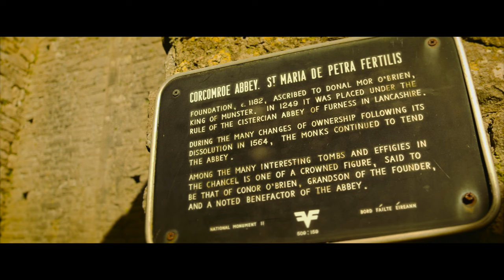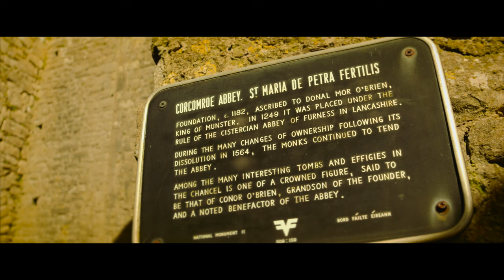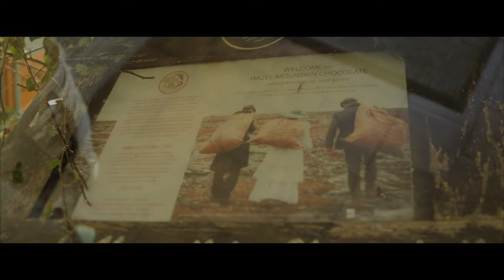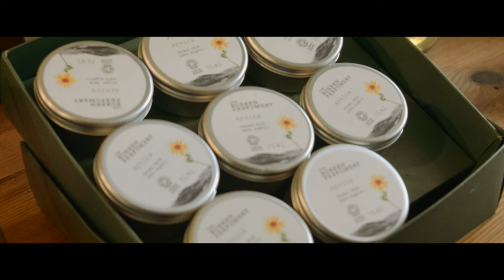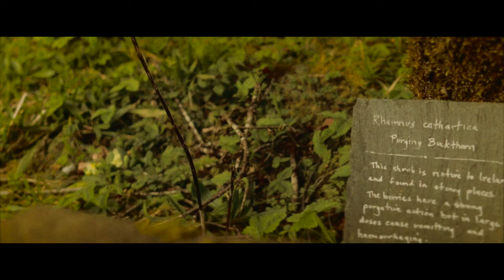A Trip to the Burren | Easter 2024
Hi Folks,
We spent a few days in the Burren seeing the many sights. My main interest is in the Burren itself but all the additional stuff is nice too...
I'd like to call back again in the Summer to see the Burren in full bloom!

Amazon links to the equipment I use:
CAMERA GEAR I USE:

CAMERA:
1. Panasonic GH5
2. Panasonic GH6

LENSES:
1. My main lens is the: SIRUI 24mm F2.8 Anamorphic Lens 1.33x (M4/3 Mount)
2. SIRUI 35MM F1.8 Anamorphic 1.33X (E-Mount, X-Mount, MFT Mount) (MFT m4/3 Mount)
3. SIRUI 50MM F1.8 Anamorphic 1.33X (E-Mount, X-Mount, MFT Mount) (MFT m4/3 Mount)
4. Lumix 8 - 18 Wide Angle Lens
5. Panasonic H-RS100400E 100-400 mm Leica DG Vario-Elmar Power
6. Panasonic H-X015E-K LEICA DG SUMMILUX 15mm F1.7 ASPH Lens - Black
7. Walimex 67mm Macro Close-up Lens Set (Pack of 4)

MICROPHONES:
1. UHURU Professional PC Streaming Cardioid Microphone Kit with Boom Arm, Shock Mount, Pop Filter and Windscreen, for Broadcasting, Recording, Youtube
2. BOYA Professinal Dual Lavalier Microphones, Omnidirectional Condenser Clip-on Lapel Mic
3. Rode Video Mic Pro+

COMPUTER:
1. Apple Macbook Pro

SD CARDS:
1. Prograde SD Cards - SD Card V90 (128GB) –Up to 250MB/s Write Speed and 300 MB/s Read Speed | For Professional Vloggers, Filmmakers, Photographers & Content Curators –Update Firmware Included – By Prograde Digital
2. SanDisk 32GB Extreme PLUS

DRONE:
1. DJI Mavic Pro

GIMBAL:
1. DJI RONIN S

RIG/GEAR:
1. Smallrig arm 7"
2. Agimbalgear Gimbal handle for DJI Ronin S
3. Agimbalgear Video Monitor mounting plate for DJI Ronin S
4. Joby GripTight GorillaPod Stand for Smartphones
5. JOBY JB01507-BWW GorillaPod 3K Kit, Flexible Lightweight Tripod with BallHead for DSLR and CSC/Mirrorless Camera
6. Grey Card for Manual White Balance and Exposure Metering Card Photography Card 18% Exposure Custom Calibration Camera Checker Video, DSLR and Film, 3 Card Digital Color Correction Tool
7. Tilta FF-T06 Tiltaing MINI follow focus Lens Zoom Control Lightweight compatible with DSLR SONY A7 A9 NIKON GH5 GH5s BMPCC 4K 6K Cage (MINI FOLLOW FOCUS)
8. Tilta MB-T15 Tiltaing 4 * 5.65 Mini Matte Box for DSLR mirrorless style cameras Tilta lens hood accessories lens ring 72mm 82mm 77mm 67mm top flag
9. Gadget Career 67mm Diameter Extension Ring/Spacer 3.7mm long
10. Gadget Career 67mm Diameter Extension/Spacer Ring 8.2mm Long
11. AmazonBasics 67-Inch Monopod
12. Showtec Magican Hazecan · Fluid
13. CADeN Camera Backpack camera case bag Waterproof Anti Theft Photography Travel rucksack for DSLR SLR Nikon Canon Sony

EXTERNAL DRIVES:
1. SanDisk Extreme Portable SSD 1 TB Up to 550 MB/s Read

2. Seagate STEA2000400 Expansion Portable External Portable Hard Drive + STZZ794 Product Card with Registration Code, 2TB, Black, 2019 Deluxe Edition

ND FILTERS:
1. Hama 67mm variable ND filter
2. Polaroid 46mm variable ND filter
3. Hoya 62mm variable ND filter
4. Aputure AL M9 LED Light
5. Tiffen 67mm Variable Neutral Density Camera Lens Filter

LED LIGHTS:
1. HUION Inspiroy H430P Battery Free Pen Tablet (for Lightroom)

LUTS:
3. A Free LUT: LUT - UTECHNICOLOR-CINESTYLE-LTR
4. FilmConvert Nitrate FCPX

Spotify Playlist = The Rainmaker @IBT
Tracks:
ES_Rosee du matin - DEX 1200
ES_At the Break of Dawn - Jakob Ahlbom
ES_My Wish Has Feathers - Rand Aldo
ES_Umi - Sayuri Hayashi Egnell
ES_Sunrise in El Born - Matt Large
ES_Why Did You - HATAMITSUNAMI
ES_Dandelion Feathers - Cora Zea
ES_Impression - Ever So Blue